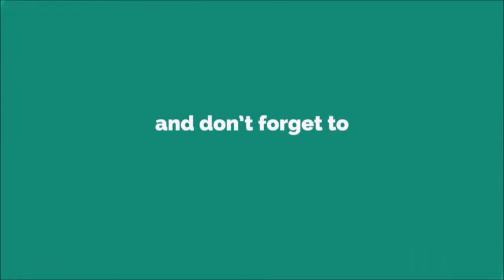Hip Hop SMS Ringtone [With Free Download Link]